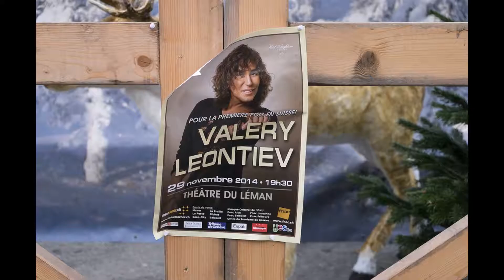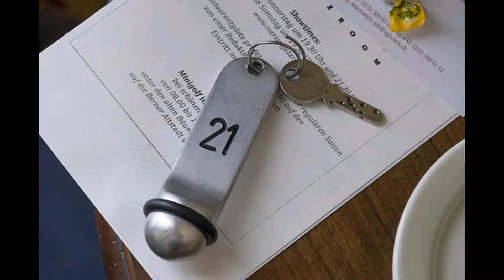LJ150225 261 nemihail Страна вполне годная для сваливания.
nemihail Страна вполне годная для сваливания... Feb 25, 2015 16:00 Кризис, дефолт, всё это подталкивает некоторых к мысли о бегстве. Moody s каждый день что-то опускает, скоро они будут давать оценку деятельности малых предприятий и ИП. А я вот вам тут страну подобрал, вполне годную для сваливания, тем более наши туда уже не первый век сваливают. Но для начала конечно съездить и посмотреть своими глазами, остановиться можно и в отеле. Выбрал Гранд Будапешт Суиссе Мажестик, тут когда-то останавливался коллектив Дип Перпл (Deep Purple), это тут они написали известную песню "Дым над водой" (Smoke on the water), думаю слышал каждый. Этот самый дым образовался когда горело казино, то самое где была студия записи группы Квин (Queen). Хотя не легендарных мест тут нет и в этом вы ещё убедитесь. А пока перед тем как пойдем в город покажу вам отель. Скромная четвёрка у самого вокзала, но сервис достойный. Лобби Коридор Сам номер, тоже весьма скромный, но с очень мягкой кроватью. Ну и конечно балкон, он шикарен, с видом на озеро. С гостиницей всё, но выбирать эту совсем не обязательно, в двух шагах отель поскромнее, в нём жил В.И. Ульянов (Ленин). Но есть отели и пошикарнее, вот в таком жил Набоков. Вот он сам Город напоминает мне симбиоз двух городов Монако и Ялты и вы сейчас поймёт почему так. На улицах продаются устрицы. Признаться я их так и не попробовал, не любитель. У машин маленькие и аккуратные номера Легендарное казино, я уже писал про него. Набережная Тимати клеит очередную красотку. Колесо обозрения Сейчас прокатимся Вид на город с колеса В другую сторону Спускаемся Памятник Фредди Меркьюри Сюда и сегодня каждый день приходят поклонники Оставляют вот такие записки Далее немного города похожего на Ялту Согласитесь есть общее Контейнеры А теперь давайте поднимемся немного выше. И погуляем по верхним улочкам. Тут тоже очень красиво. На каждом шагу колонка с питьевой водой. Город с самого верха. А теперь спустимся и посетим рынок Прямо на улице готовят фондю Строго из специального сыра Стеклодув Каштаны в горшочках Матрёшки они же Ближе к вечеру, в одном из заведений отведал фондю, если это интересно могу показать как это было. Глинтвейном сильно не увлекайтесь, а то вас будет преследовать Валерий Леонтьев. Как вам прогулка, как город? Poll Опрос Добавляйтесь, чтобы не пропустить очередной обзор: Живой журнал / Фейсбук / Инстаграм / Твиттер / ВК Ещё обзоры из этой поездки: Перелёт компанией SWISS AIR Луковый рынок в Берне Отель для свиданий, комната № 21 Блошиный рынок в Берне Домашнее вино делают тут В гости к Санте " Железная дорога Швейцарии Студия звукозаписи Фредди Меркьюри Бизнес-класс Свисс Эир Как чистят Европейские улицы Анонс поездки Как снимать на улице Как пилить качественное инстафото �